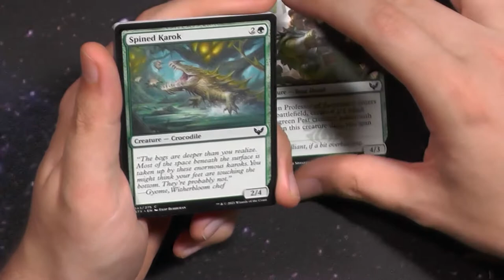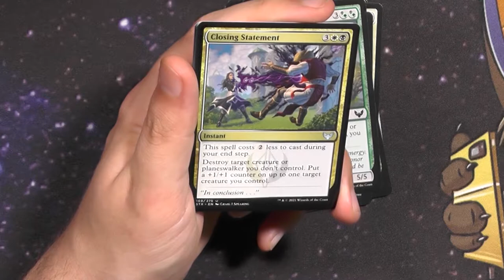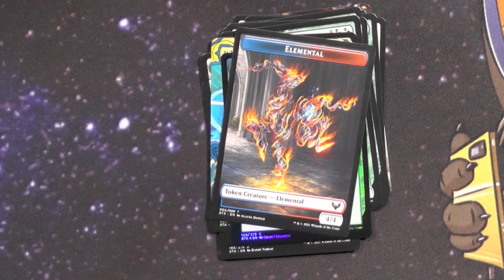Strixhaven Draft Booster415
Damals gab es das Gerücht das Strixhaven Draftdisplays zu wenig gedruckt wurden. Ich meine Draftet heutzutage noch jemand in Paper?